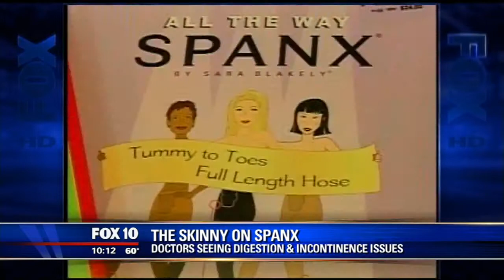Beauty before the Body - are Spanx hurting you? Dr. Hong answers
Spanx smooths the curves and generally makes you look fabulous.  But is it really wise to crunch your organs like a soda can?  Dr. Hong tells us about the health risks of Spanx in this feature from Fox News Primetime.